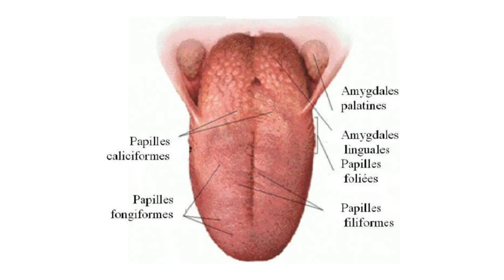RANGE TA LANGUE - LE TUBE DE L'ÉTÉ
Toi aussi danse au son de mon chat.

Merci à Thomas Combret et Ariel Bittum pour le montage et la chanson.